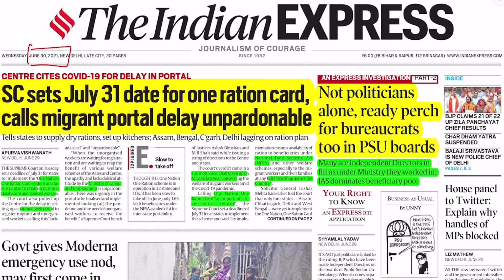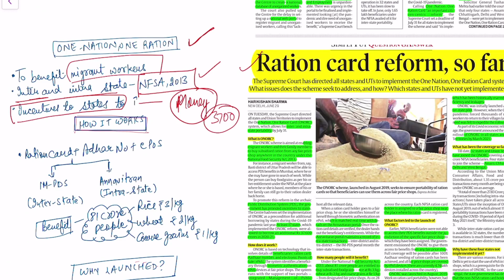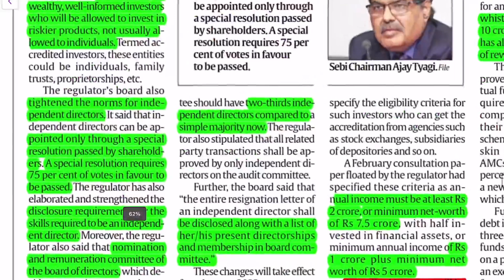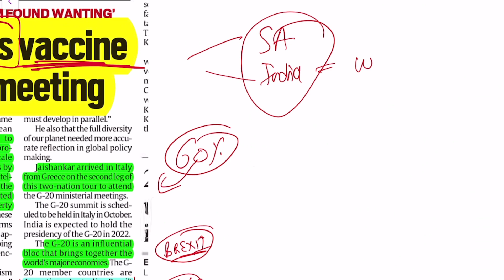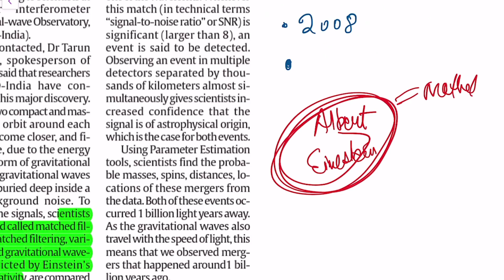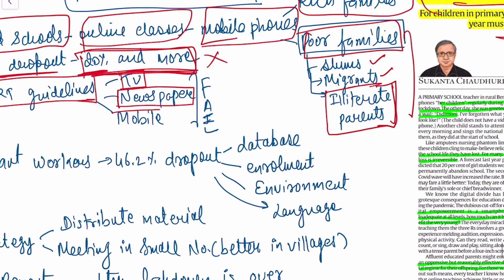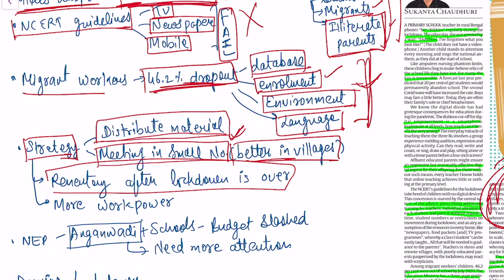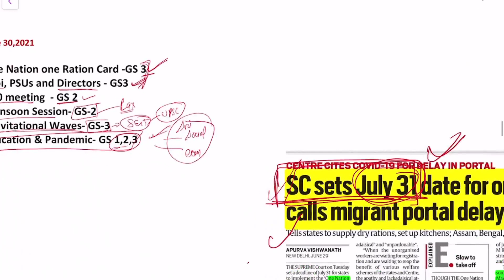Indian Express Newspaper Analysis ( June 30,2021)- One Nation One Ration Card, Education in Pandemic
00:00 Intro
01:58 One Nation One Ration Card
08:48 SEBI & Independent directors
12:07 G20 Meeting
14:52 Monsoon Parliamentary session
16:47 Gravitational Waves
20:06 Pandemic and Education
28:41 Question for UPSC Mains

Editorial for the day:-

June 30, 2021 - The Indian Express Newspaper Analysis in Hindi (UPSC/IAS). The Indian Express  Daily Current Affairs and  Newspaper Analysis covering important articles and editorials in the required depth mainly for UPSC/IAS Exams Preparation and General Studies for all competitive examinations.

 In this video lecture, Sitender Choudhary brings you the Indian Express  Editorial Analysis. The aspirants are advised to watch the entire video lecture for better understanding.

Thanks